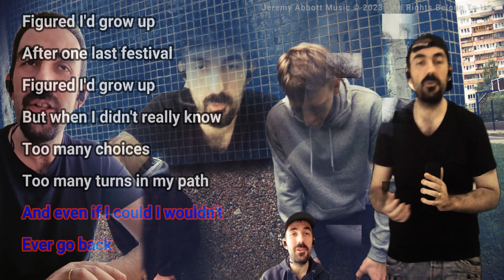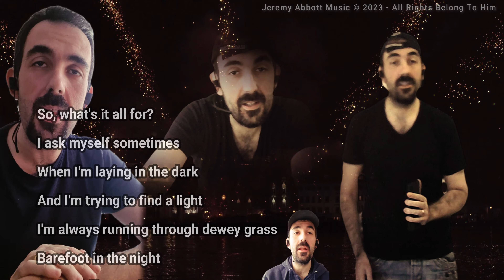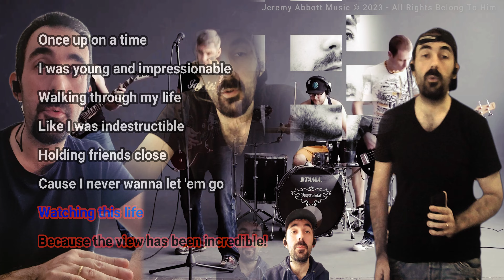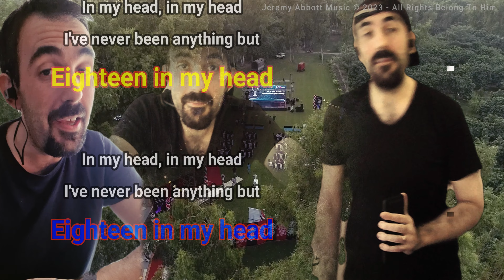Jeremy Abbott - In My Head | Covering Friends Originals | Vocal Cover | w/Lyrics | READ DESCRIPTION😊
Here's my vocal cover of "In My Head" by Jeremy Abbott, a new addition of my "Covering Friends Originals" collection.
I hope that, who really cares, will take the time to read this description.

This cover has been ready for quite a while, but I wanted to wait for the right time to release the video 'cause I wanted it to match the changes I've been living in my life and the meaning it has for me.

When I opened this channel, and for the first full 2 years, my health wasn't good at all. Then, little by little, it's been improving ever since and along with it, other good/bad stuff has been happening in my life. Jeremy is one of the first YT friends I met on this amazing platform and I'm so grateful to him because he's always been super nice, generous and supportive, even when I had just 4 subscribers (him included! 😁).
*Thank you, Jeremy*

I'm uploading this video to mark the closure of a chapter of my life, an awful one and a great one at the same time. I've been planning it for August, but life's gotten in the way, so I had to postpone it to today.
My approach to YT has been different in the past months because I have far less spare time available, but that really hasn't changed my attitude and intentions toward you all my friends, and it never will. ❤️

*I'm BEYOND grateful to you all for the support and love I have received, you have made a difference in one of my worst times in my life. I hope that in my little spot of opportunities I've been there for you as well. That's why I've been doing the "giving back to the community" stuff (which is not ended and since I'm always amazed "receiving" I guess it never will). Good things have to be reciprocated, life is one and it tastes better if you are surrounded by love*

See you at the next one, I'm going to do some minor remodeling in my channel, because I need room for the next, healthier, chapter 🤩.

*Check out JAM's website to book a Performance, Tour Dates, Info about the band, Order Merchandise, Original Music & Video Gallery*

Thank you Jeremy and all once again! 🍻😊
Ciao my YT mates!
Claudio ✌️

JAM is a Pacific Northwest reggae fusion band. Blending reggae, rock, blues and electronic tones, Jeremy Abbott delivers genuine vocals and finds a unique sound. *"It matters what you put in your ears. Music should make you think, make you celebrate, it should have something to say. I'm on a mission to connect people together , dig deeper into the heart, reveal what's important and stand together." - Jeremy Abbott*

This is an authorized vocal cover of "In My Head"